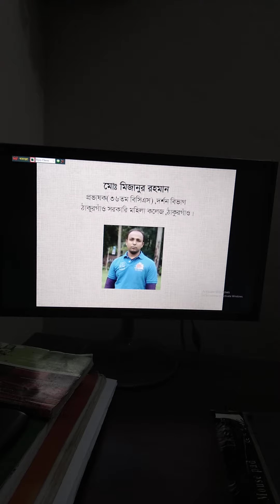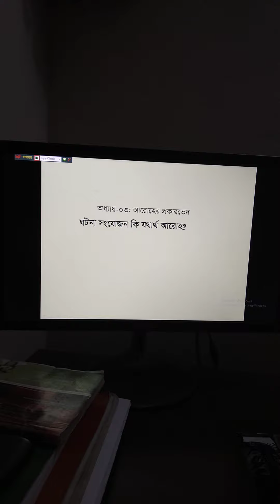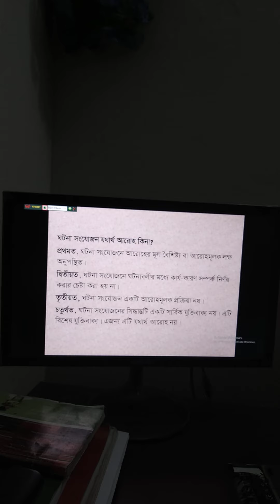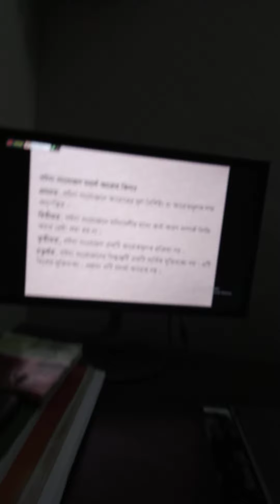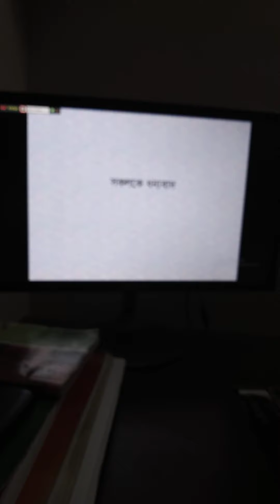যুক্তিবিদ্যা ২য় পত্র:(অধ্যায়-৩) ঘটনা সংযোজন কি যথার্থ আরোহ?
মো. মিজানুর রহমান ,প্রভাষক,দর্শন বিভাগ।
ঠাকুরগাঁও সরকারি মহিলা কলেজ,ঠাকুরগাঁও।